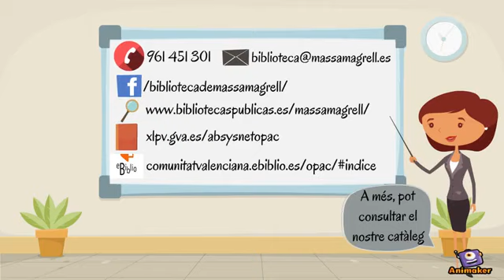Biblioteca Publica Municipal de Massamagrell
Visita virtual a la Biblioteca Pública Municipal de Massamagrell.